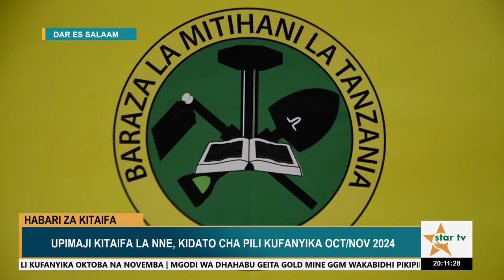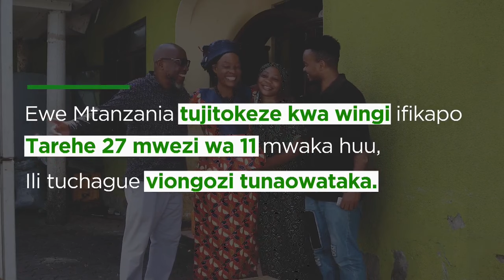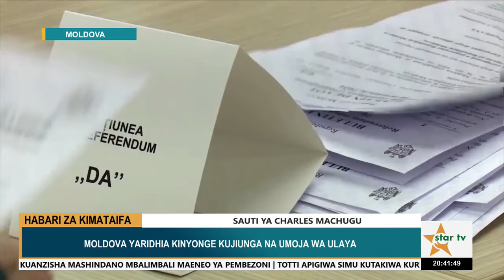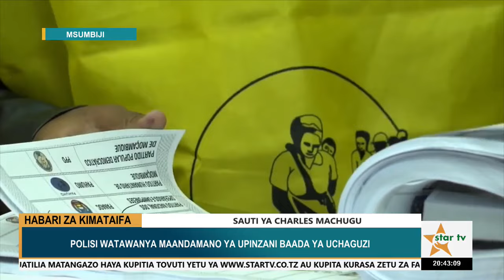StarTVHabari:TAARIFA YA HABARI YA USIKU - 22/10/2024